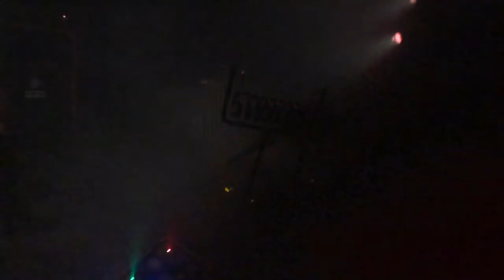KOLLAPS @ Black Inside // Lonate ceppino / 9 Ottobre 2021